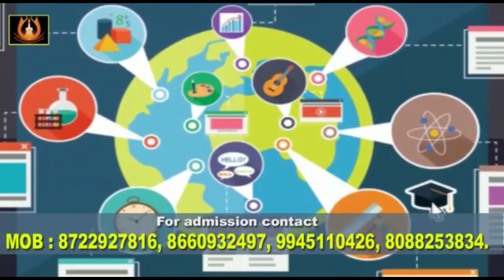ಮುಸಲ್ಮಾನರೇ ಅಲ್ಲ ಎಂದು ಶಾಸಕ